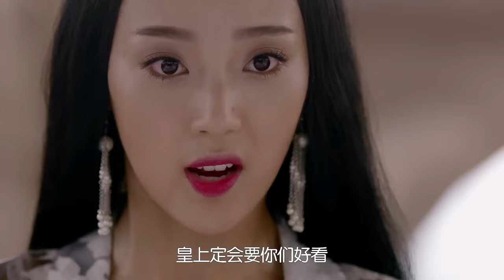【Full Movie】皇后聯合王爺謀權篡位，不料一切都在皇帝的掌控之中 💗 Chinese Television Dramas Lssp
TZFSZJ-DSJ